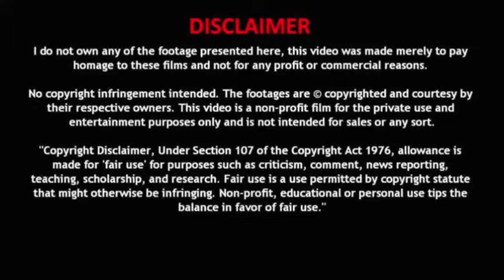Feel the Power Promo (Kannada) -Yuvarathnaa | Puneeth Rajkumar | Santhosh Ananddram | Hombale Films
Movie Details:
Movie Name: Yuvarathnaa
Produced by: Vijay Kiragandur
Production House : Hombale Films
Story, Written & Directed by : Santhosh Ananddram
Cinematography: Venkatesh Anguraj
Editor: Jnaanesh B Matad
Stunt : Ram-Lakshman, Anbu-Arivu, Vijay Master, Dhilip Subbarayan
Digital & Marketing Partner : KRG Connects
Executive Producer : Karthik Gowda
Costume Designer : Yogi G Raj
VFX & DI : Igene, Chennai
Poster Design : Kaani Studios
Art : Shivakumar
Effects : Rajen
Digital and Marketing Partner (Telugu) : Silly Monks